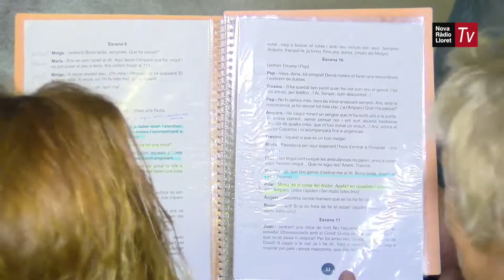Nervis i molta il·lusió en la participació dels Jubil al Fitag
La formació del Casal Municipal de la Gent Gran participarà al Festival de Teatre Amateur de Girona aquest dissabte, amb l'obra 'Ressaca'.